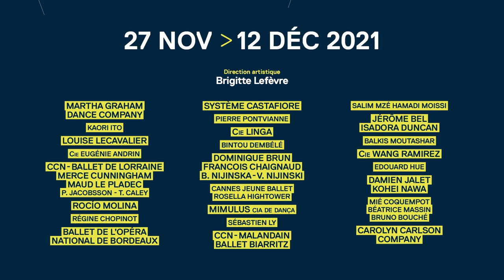RÉGINE CHOPINOT - FESTIVAL DE DANSE CANNES 2021 - COTE D’AZUR FRANCE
RÉGINE CHOPINOT

Mercredi 1er décembre - 18h
Théâtre Croisette - Hôtel JW Marriott (Cannes)

FESTIVAL DE DANSE CANNES – COTE D’AZUR FRANCE
Du 27 Novembre au 12 Décembre 2021
Direction artistique : Brigitte Lefèvre

A D-N Quatuor
Création 2021 - Première en région
Conception : Régine Chopinot
Avec Prunelle Bry, Régine Chopinot, Phia Ménard, Nico Morcillo
Guitare et composition : Nico Morcillo

Danser, appeler, marcher à reculons, jouer de la guitare pour saluer la vie d’Alexandra David-Neel, première occidentale à rentrer dans Lhassa, capitale du Tibet, en 1924.
A D-N est un feu de joie, une sorte d’enchantement provoqué par la danse et la musique. Deux danseuses, une circassienne et un musicien, réunis pour réveiller le flot de nos émotions.